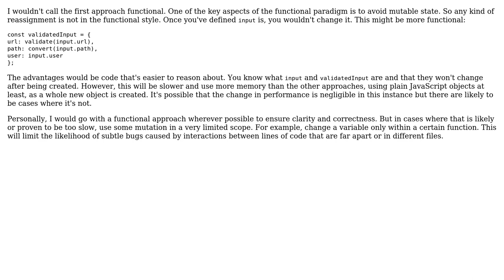Software Engineering: Choose approaches for updating an object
With thanks & praise to God, and with thanks to the many people who have made this project possible! You are responsible for your own actions.